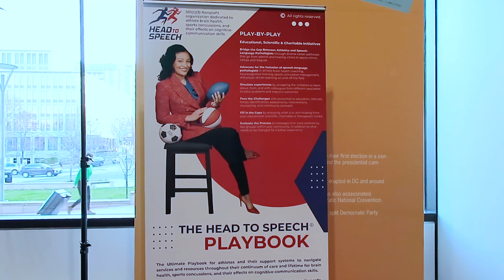Everything We Know About Brain Health: Brain Health Summit Recap: Part 1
The 3rd Annual Head to Speech Summit, presented by Dr. Tabia Pope, fosters interprofessional education and collaboration across various disciplines related to brain health and safety, including Communication Sciences and Disorders, athletics, allied health, sports medicine, neuropsychology, sports management, law, and media studies.

This annual event serves as our primary fundraiser for the national Head to Speech Community, which has grown significantly since 2021, now boasting 14 Board of Directors, 90+ Interprofessional Task Force members, 60+ Ambassadors, and over 1,300 followers on social media platforms.

The interactive summit is designed for students, professionals, interprofessional teams, community groups, organizations, and businesses interested in developing action plans for athlete brain health, sports concussions, and their impact on cognitive-communication skills.

Attendees are empowered to become Head to Speech Ambassadors and incorporate brain health practices into their daily lives. Discover how to align your mission with our educational, scientific, charitable, and corporate social responsibility initiatives.